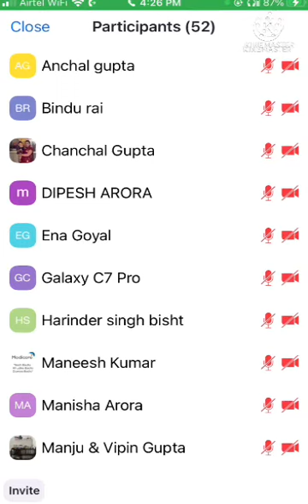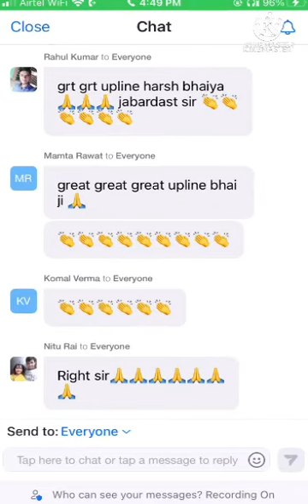modicare modicarenewplan2020 modicareproductdemo modicaresuccessstory manishasija9313908774